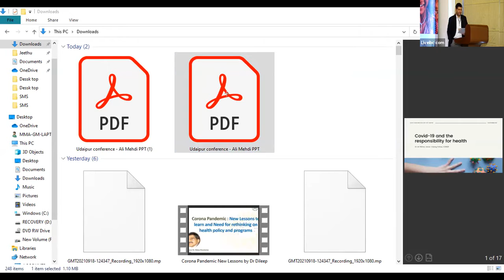37th JSDP - Udaipur (Rajasthan)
Speaker : Dr. Ali Mehdi ( Senior Visiting Fellow, ICRIER)
Subject : Pandemic : Impact on Health Management & The way forward